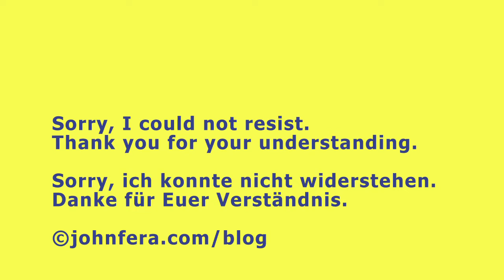Jazzdancecompany Dorfen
Jazzdancecompany Dorfen make training with Juliane.
Sorry, I could not resist. Thank you for your understanding.
Sorry, ich konnte nicht widerstehen. Danke für Euer Verständnis.